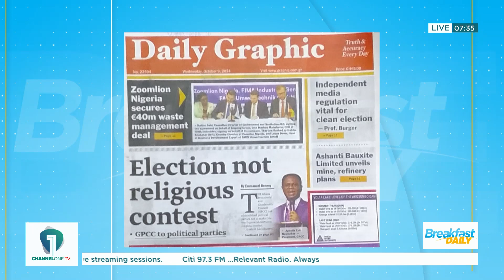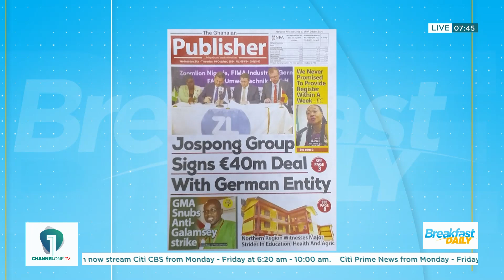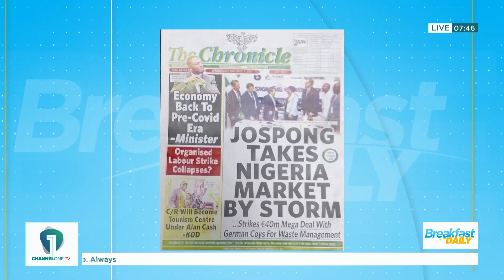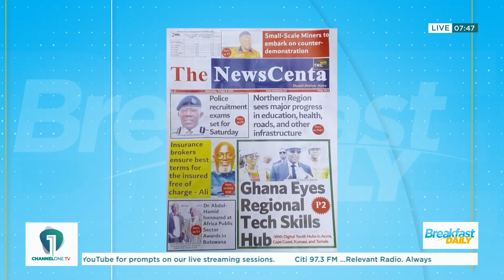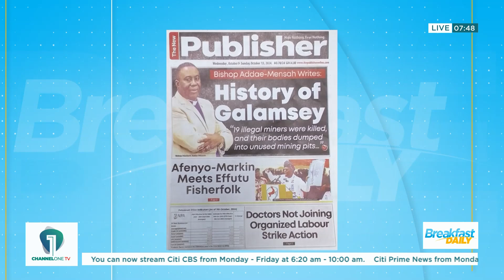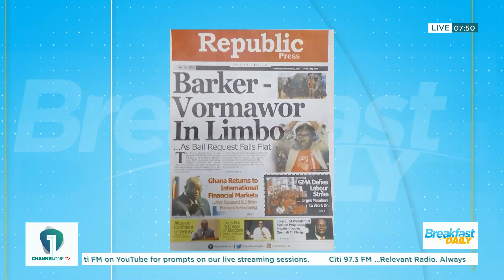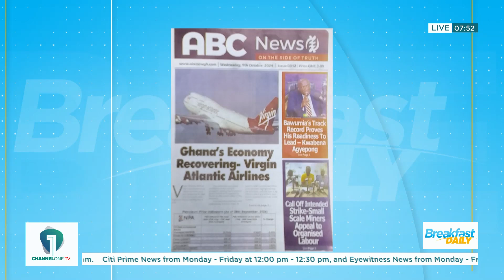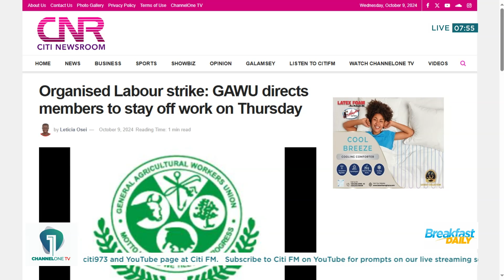Small-Scale Miners To Embark On Counter Demonstration